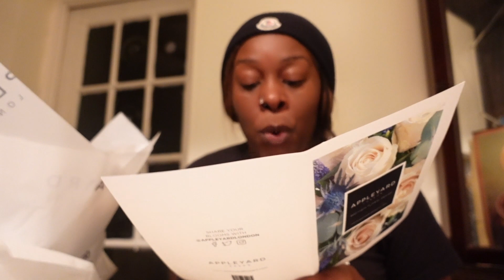WEEKEND VLOG! INTERIOR DESIGNER FOR THE DAY | DANKIE SOUNDS W/ THE GIRLS | I GOT MONETISED | ZOE LDN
Hi Besties!
Weekend vlog :) Follow as I do some interior designing and buy some bits from IKEA, Lit night out at Dankie sounds and I finally got monetised on Youtube!!!
Hope you enjoy this vlog xx

00:00 Introduction
00:31 Cleaning my car
02:51 In my Interior designing bag
07:56 Dankie Sounds
10:09 Monetisation + Appreciation